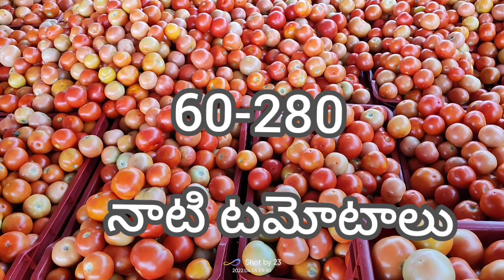16-04-22#today tomato rates in kolar🍅🍅vaddipalli tomato market prices today#madanapalle#TOP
madanapalle tomato market
today tomato rates in madanapalle#madanapalli market yard#sayyad#tomato mundy
madanapalle tomato market price today
tomato rate today in madanapalli
today madanapalle tomato tate
today tomato prices in madanapalle
today tomato rate
madanapalle tomato market
tomato price today in madanapalli
tomato rate in madanapalle today
Top rate in madanapalle
market in madanapalle
how much rate in madanapalle tomato
rates in madanapalle
TOP- in madanapalle today
madanapalle market mundy
మదనపల్లె టొమాటో
టమోటా ధరలు